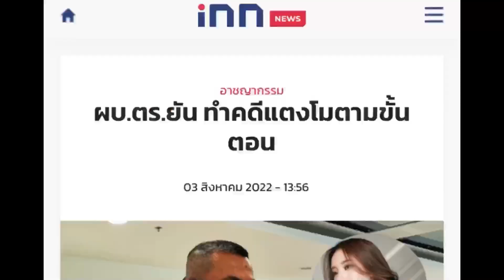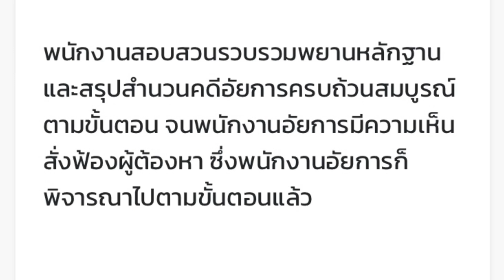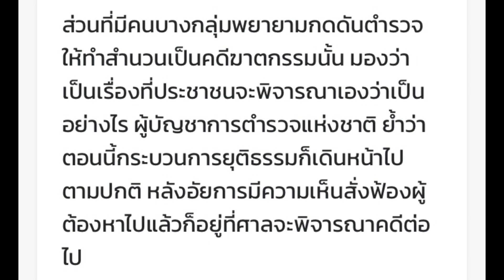แน่ใจเหรอท่าน ผบ.ตร.ว่าทำตามขั้นตอนหมดแล้ว ประชาชนต้องการให้เอาข้อมูลความเป็นจริงเข้าสำนวน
แน่ใจเหรอท่าน ผบ.ตร.ว่าทำตามขั้นตอนหมดแล้ว ประชาชนต้องการให้เอาข้อมูลความเป็นจริงเข้าสำนวน ไม่ได้บอกว่าเป็นฆาตกรรม แต่ความจริงเป็นแบบไหนคือแบบนั้น ไม่ใช่เลือกเอาบางอย่างเข้าสำนวนแล้วบอกว่า ประมาท